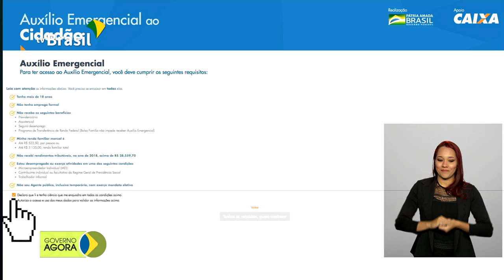Polícia Rodoviária Federal vai fiscalizar estradas durante feriado de Páscoa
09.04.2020 - Mesmo com a redução esperada no tráfego das rodovias durante o feriado de Páscoa, a Polícia Rodoviária Federal manterá o foco nas ações de apoio ao combate ao coronavírus e à fiscalização nas estradas. E o Governo Federal começou a pagar o auxílio emergencial de R$ 600,00 aos trabalhadores.